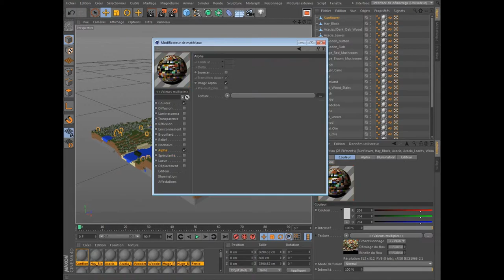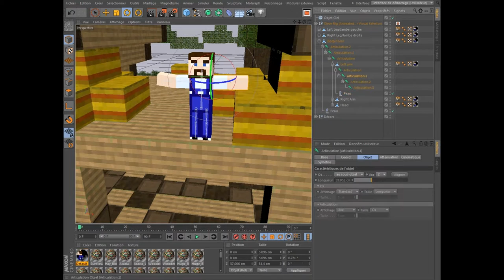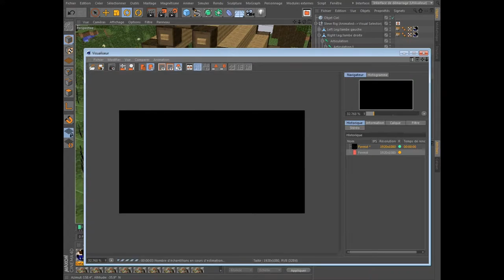[Speed-Art] #1 Le petit fermier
Voici un petit speed art que j'ai voulu faire comme sa.